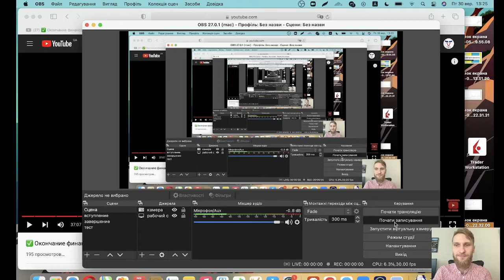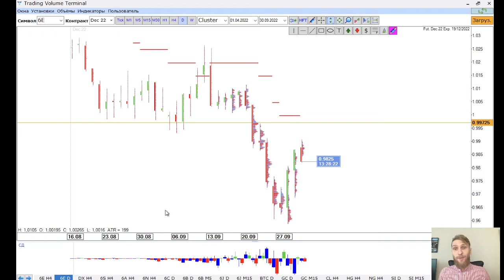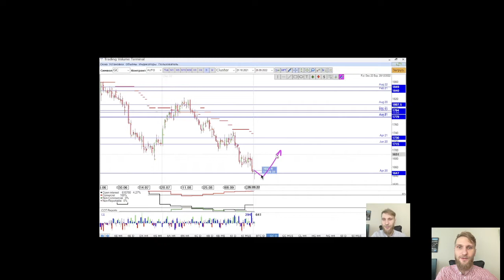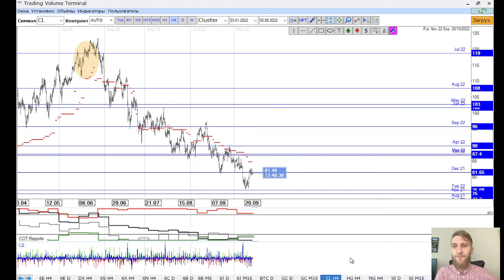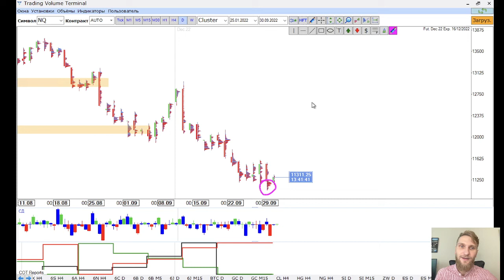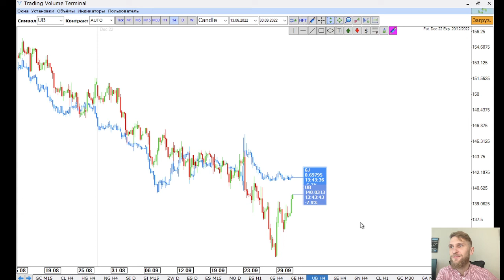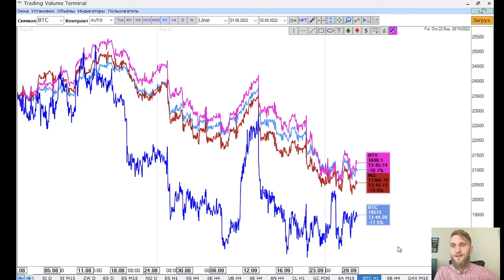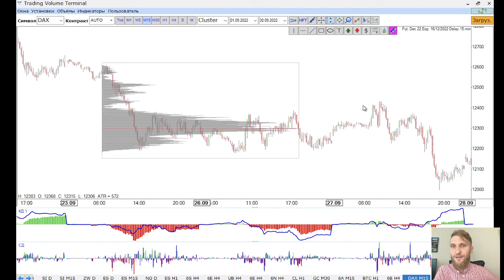✅ А что же изменило настроения? (Итоговый обзор рынка от TVT (30.09.2022))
Главная тема - А что же изменило настроения?

▪️ Отскок рисковых активов
▪️ Валюты сильнее
▪️ Попытка контр атаки по

Timestamps:

00:10 - американский доллар
02:05 - евро
03:50 - швейцарский франк
04:00 - британский фунт
06:10 - австралийский доллар
06:45 - новозеландский доллар
08:10 - канадский доллар
09:05 - японская иена
09:55 - криптовалюта
12:20 - золото
13:50 - нефть
15:50 - медь /газ / серебро/ пшеница
15:50 - фондовый рынок
16:20 - спреды
19:50 - дакс